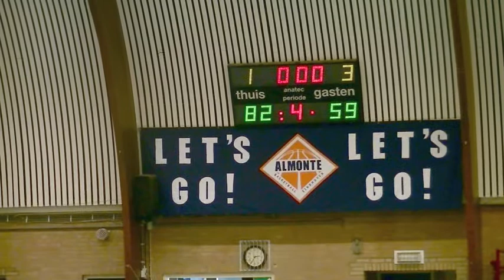Basketball Girls VU18-1 Almonte Eindhoven - Dozy BV Den Helder 07-01-18